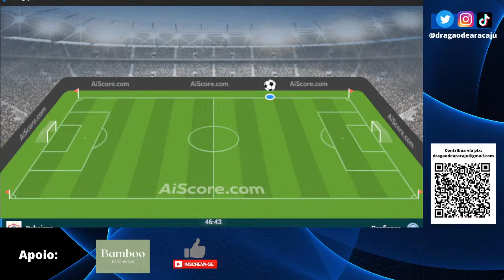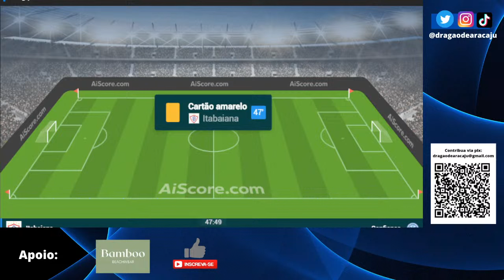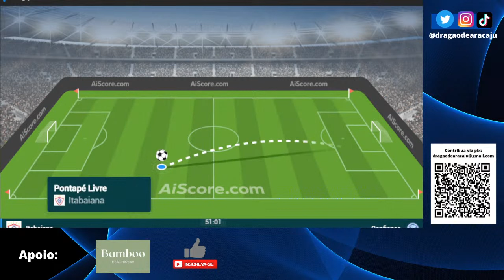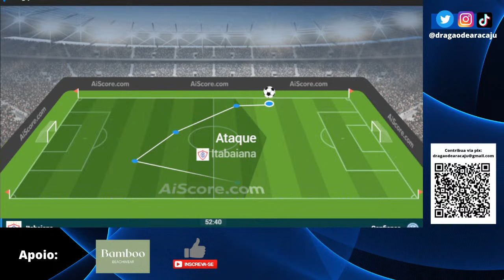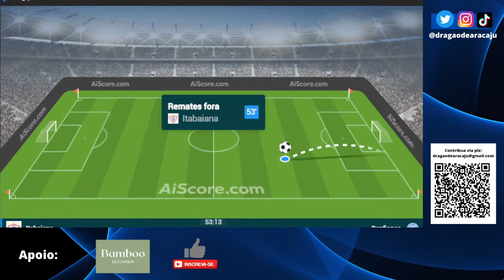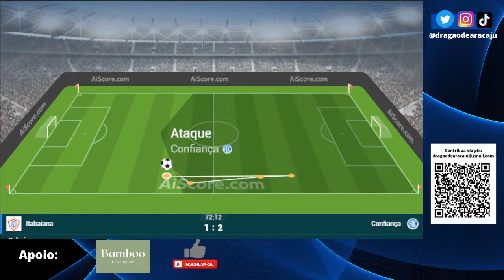ITABAIANA X CONFIANÇA - AO VIVO | CAMPEONATO SERGIPANO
Itabaiana e Confiança se enfrentam nesta quarta-feira, às 20h15, no Barretão, em Lagarto, pelo duelo de ida da semifinal do Campeonato Sergipano

O Tricolor da Serra tem duas situações favoráveis. É que o Itabaiana tem a maior série invicta no estadual até aqui e defende uma invencibilidade de quatro jogos no clássico contra o Confiança. Por outro lado, os tricolores fizeram cinco jogos nas últimas duas semanas.

Com a melhor campanha da primeira fase, o Dragão do Bairro Industrial vem de um período focado nos treinamentos, com apenas um amistoso disputado, para tentar reverter o retrospecto negativo recente no confronto.